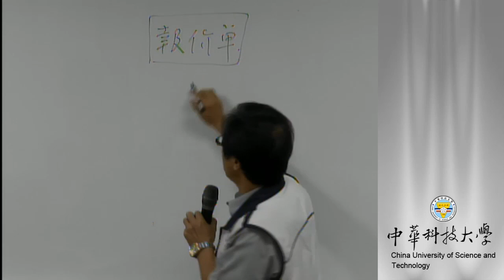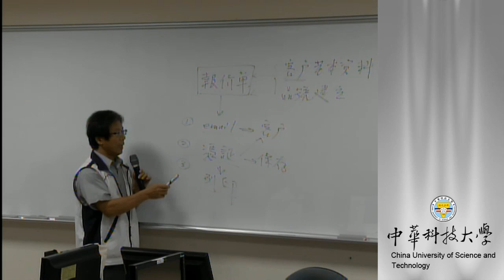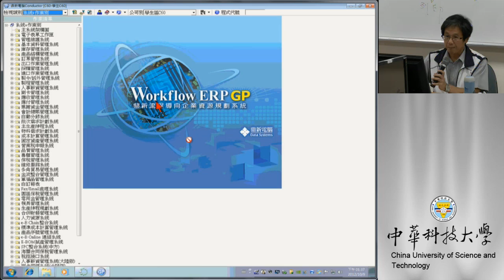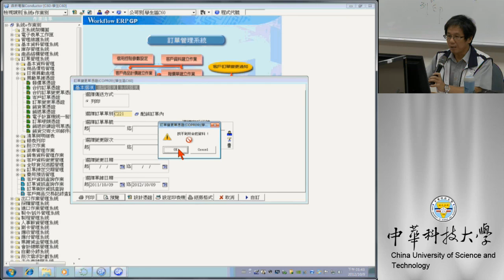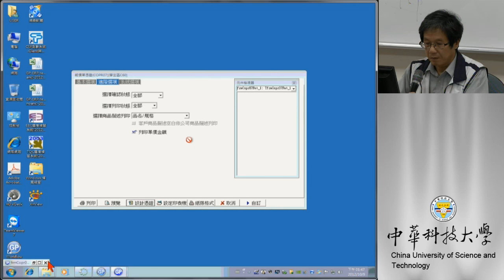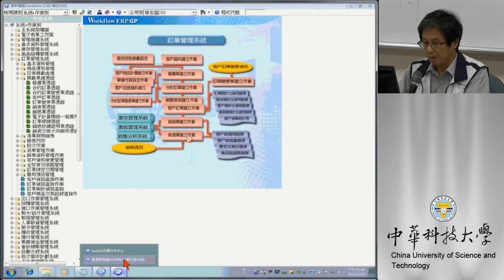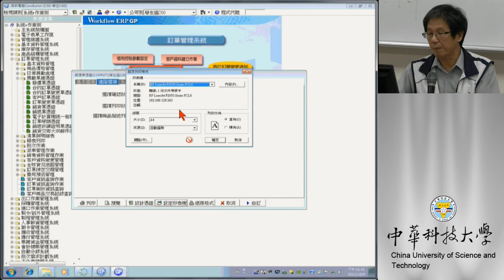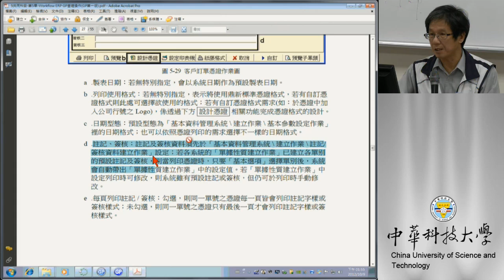09 憑證作業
課程簡介：憑證作業介紹
適合對象：大學四年級以上
授課教師：湯誌龍
製作單位：中華科技大學 遠距教學組
製作人員：林文博 蔡笠汝 李宗祐 施驊芬